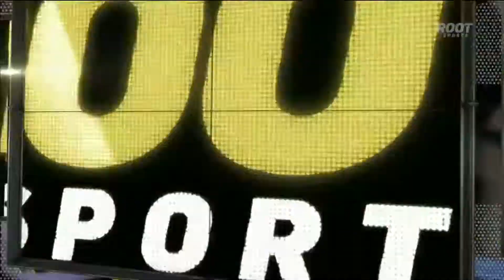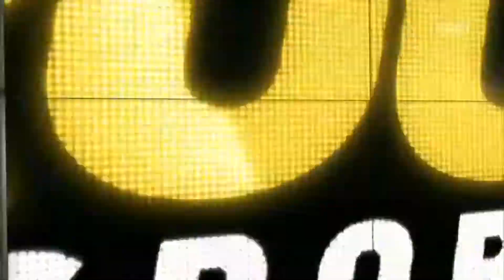Evgeni Malkin's 9 Goals in 2012-13 (HD)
After his best season of his career, the 2012-13 lockout season for Evgeni Malkin was "eh" to say the least. His TOI decreased and his shot percentage was his second lowest of his career so it wasn't all great. He still managed to get a point of game which is basically Malkin standards but he didn't do that much. He had 24 assists for a total of 33 points. His 9 goals are all shown in here. Enjoy the compilation!

1 - January 23, 2013 vs. Toronto Maple Leafs - 0:01 - {PPG}
2 - January 31, 2013 vs. New York Rangers - 0:56
3 - February 7, 2013 vs. Washington Capitals - 1:37 - {PPG}
4 - February 20, 2013 vs. Philadelphia Flyers - 2:25 - {PPG}
5 - March 4, 2013 vs. Tampa Bay Lightning - 3:17*
6 - March 28. 2013 vs. Winnipeg Jets - 4:12
7 - April 9, 2013 vs. Carolina Hurricanes - 5:08
8 - April 11, 2013 vs. Tampa Bay Lightning - 5:58
9 - April 27, 2013 vs. Carolina Hurricanes - 6:50* - {PPG}

*- Denotes Highlight Reel Goal

This video is not intended for profit, just entertainment.